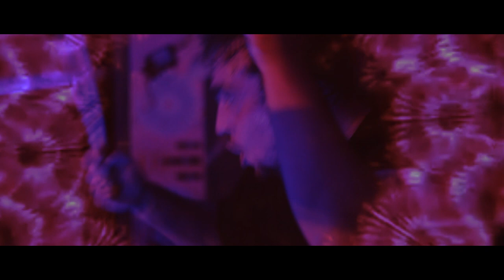The Witches Drum - (Sing Your Confessions) To The Voodoo Court: Video